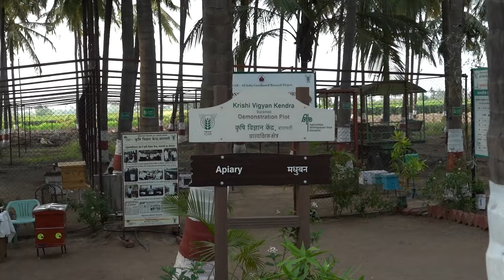Yashawini Capacity Building Training Programme.